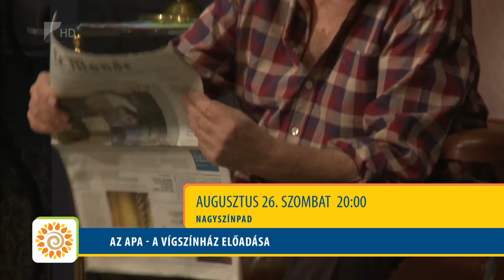Elkezdődött a Vidor Fesztivál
Igazi sztárparádéval kezdődött az idei Vidor Fesztivál. Többek között Bodrogi Gyulának és Kern Andrásnak tapsolhatott a közönség a hétvégén. A szervezők 20 helyszínen több, mint 150 programmal várják a közönséget.